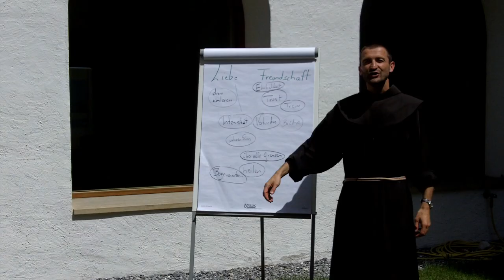Ehrlicher Freund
„Zur Freundschaft gehört für mich, dass ich ehrlich bin zu meinem Freund, dass ich ihm sage, was ich denke", meint eine Jugendliche in einer Gesprächsrunde. Über Ehrlichkeit, Offenheit und das Risiko das dazugehört.